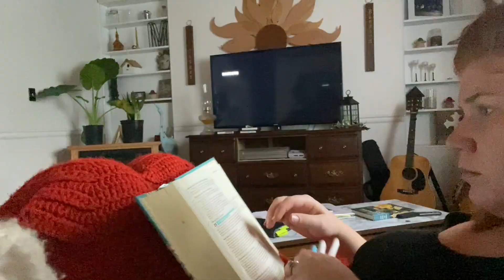MY SUNDAY MORNING ROUTINE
My chill morning routine as I get ready for church on Sundays.

xo,
Miranda Jo

--WELCOME TO THE VIBE TRIBE--